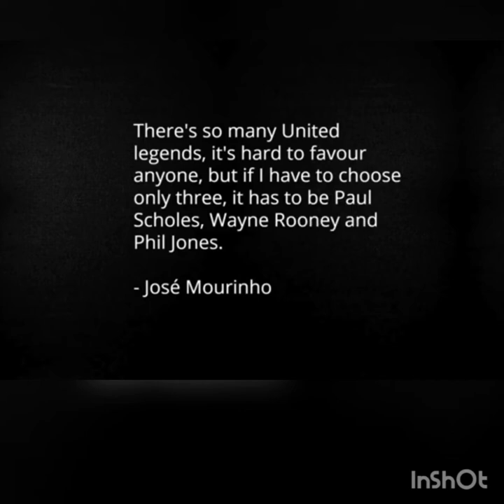PHIL JONES || THE FUNNY BEAST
Music in this video
Musician: Jef